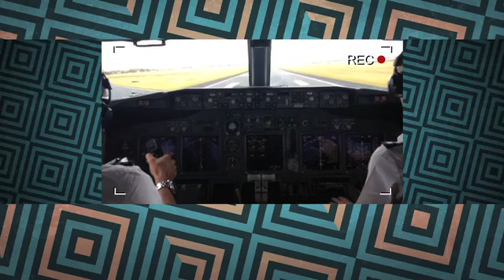Pilot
Move it Mob Style Season 3 - Episode 11 We meet Kali Bellear he tells us about his love of flying and who his most beloved mentor is.